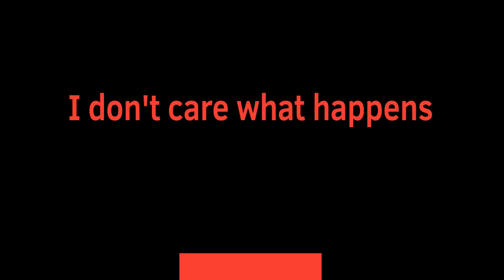×CHA4INSAWW× [meme] (fake blood)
Всем привет, да это я.
Hello everyone, yes it's me.

Опять приношу глубочайшие извинения, за такое долгое отсутствие.
Again, I offer my deepest apologies for such a long absence.

Просто я как-то потерял интерес делать
 анимаций на этот канал.
I just somehow lost interest in making animations for this channel.

Но я всё же решил вернуться!
But I still decided to come back!

На этот раз, я попытаюсь выпускать анимаций хотябы раз в 2-3 месяца, может даже меньше.
This time, I will try to release animations at least once every 2-3 months, maybe even less.

Кстати! Я бы хотел чтобы вы подписались на мой телеграмм канал.

Ну чтобы вы меня не потеряли и чтобы я знал что вы не забыли про меня.
Well, so that you don't lose me and so that I know that you haven't forgotten about me.

Спасибо всем за то что смотрите меня!

Пока.
Bye.